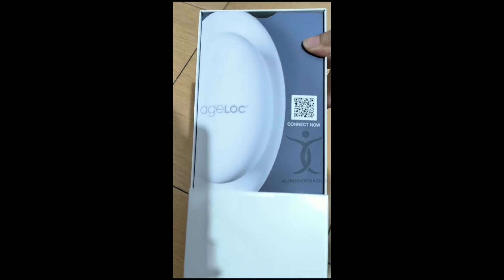Apa isi paket Wellspa IO ? alat kesehatan terbaru dan tercanggih 2024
Apa isi paket wellspa?
Review Wellspa IO Alat / Gadget Terbaru Nuskin memiliki manfaat untuk Kecantikan dan Kesehatan Terbaru 2024, Apakah Bisa Melangsingkan? ataupun area yang bengkak dikarenakan sistem limfatik kurang lancar?

Konsultasi GRATIS
WA: 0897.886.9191 drg Agnes Charlitta

Pasti kamu sudah mendengar bahwa salah 1 manfaat Wellspa  digadang-gadang untuk melangsingkan. Benarkah bisa? atau apa saja manfaat Wellspa ini bisa untuk mengurangi bengkak, kokekuatan otot, relaksasi, apa kelebihan alat ini dibandingkan alat lain di pasaran?

Trend kecantikan wellspa menunjung keinginan kita tanpa rasa sakit. Trend kecantikan terbaru 2024. bisakah menadi cara tercepat untuk langsing di 2024?
wellspa io nuskin juga bermanfaat untuk kesehatan tubuhmu.

memang apa manfaat ageloc wellspa?
apa itu manfaat revitalize?
Apa itu manfaat restore?
Apa itu manfaat rejuvenate?

apakah ini aman untuk kamu gunakan?

Temukan  Bagaimana cara menggunakan wellspa IO Nuskin dan gel atau serum   apa yang perlu kamu gunakan, serta bahan kandungannya apakah aman temukan jawabannya di sini:

kamu boleh berkonsultasi secara GRATIS dan privacy

Untuk pertanyaan, kamu bisa tulis di kolom komentar atau temukan aku di

Regards,
drg Agnes Charlitta